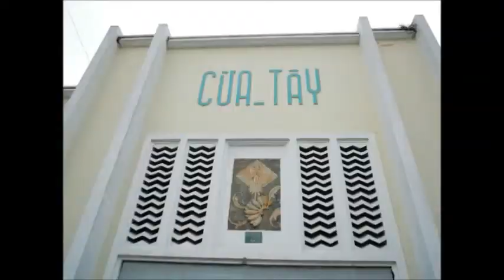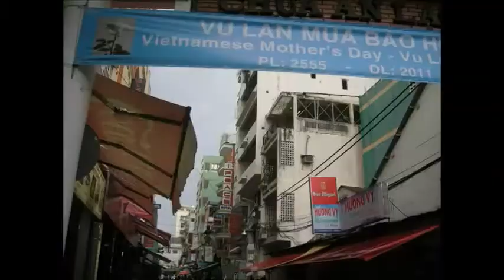ベトナム ホーチミン夏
Ho Chi Minh City　ベトナム　ホーチミン夏 観光